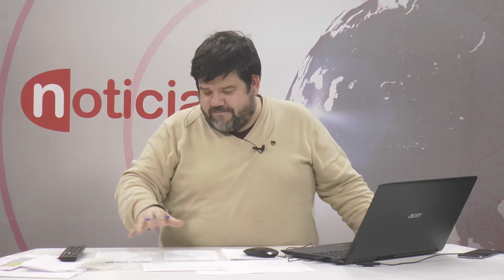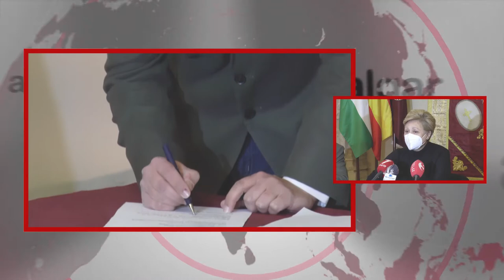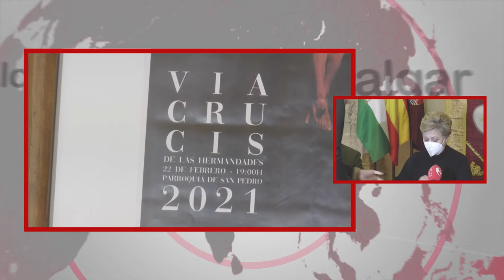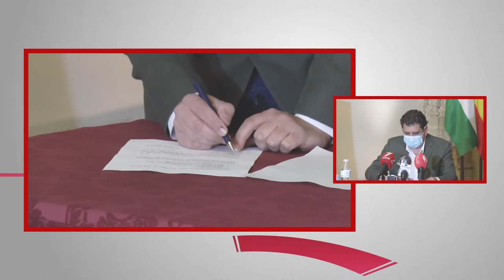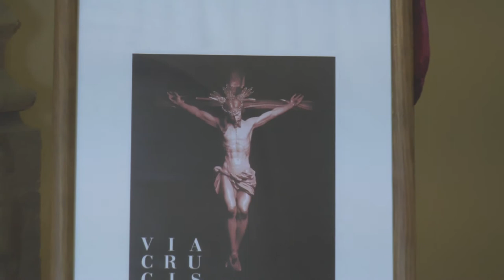NOTICIAS SIERRA DE CÁDIZ (ESPECIAL CORONAVIRUS) - 09/02/2021 // BLQ. 3